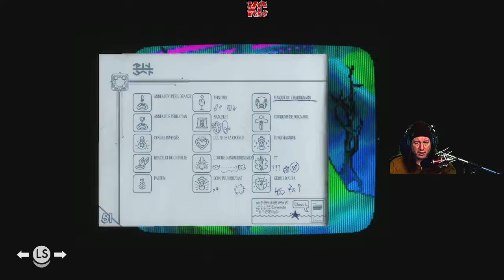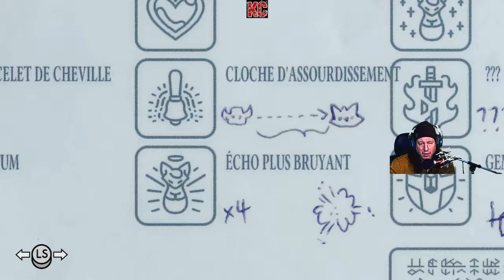TUNIC Live Gameplay Épisode 13 Fr Karibou Canadien